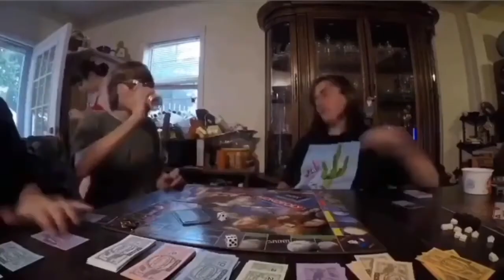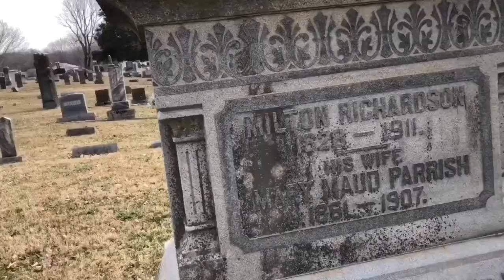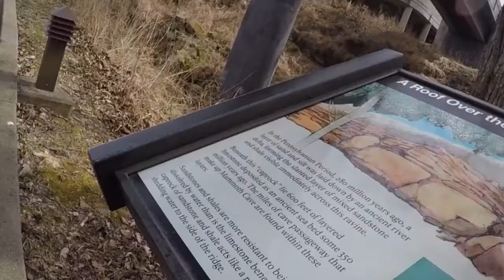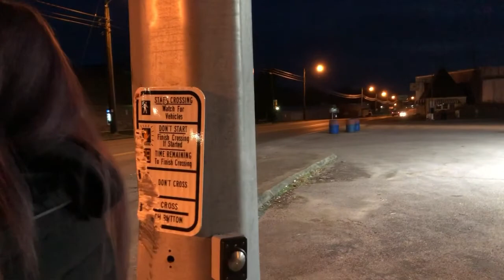K.H.V S10 E8(The Kentucky trip part 2)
Into (0:00-0:12
Walking (0:13-1:00
The cemetery daytime (1:01-3:47
Traveling (3:48-4:11
Mammoth cave (4:12-7:31
Loud (7:32-8:05
Walk 2 (8:06-9:13
The cemetery Night time (9:14-11:03
Train  (11:04-11:42
Pictures (11:43-13:11
Outro (13:12